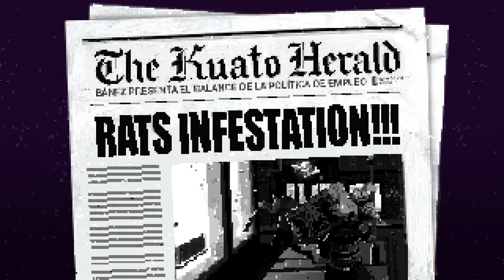Iseo & Dodosound - Digital Shoots (Official Video)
Video by Tomo Estudio

Gora bihotzak